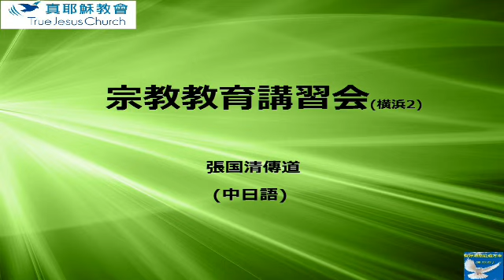宗教教育教員講習会横浜篇3～張国清傳道